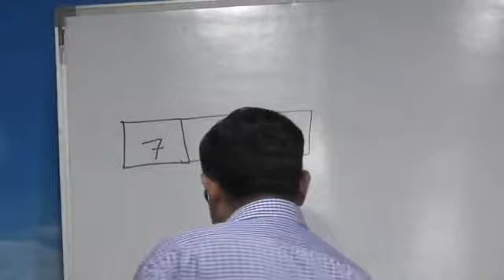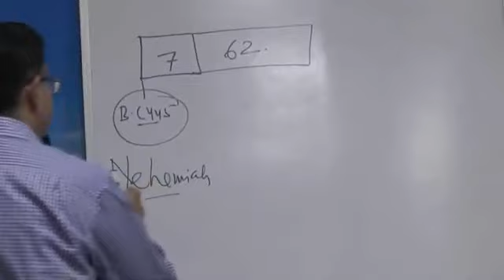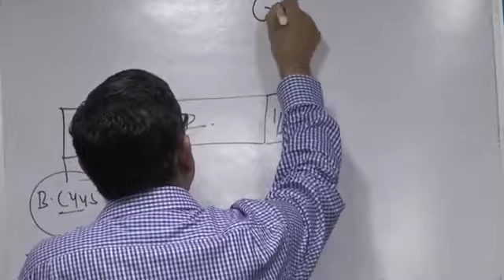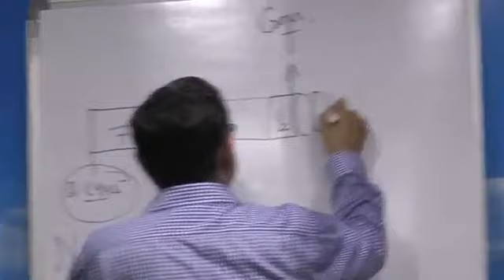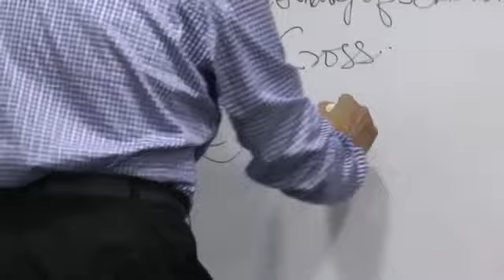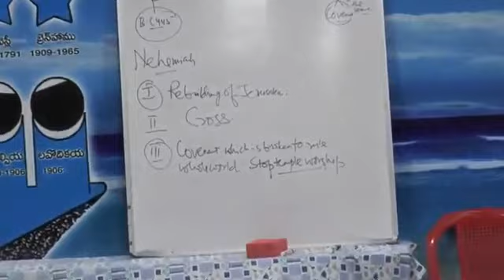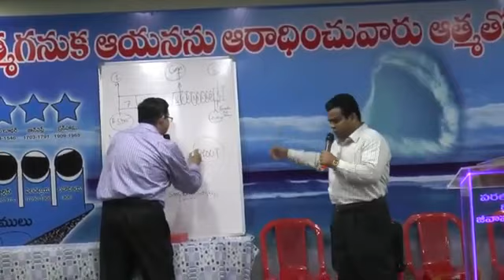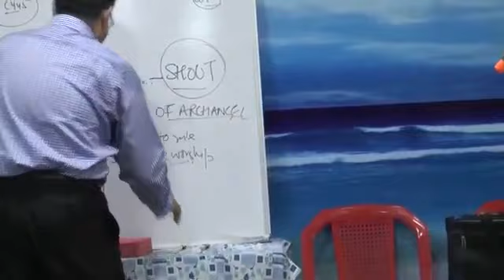Daniel 70 Weeks_Part 4